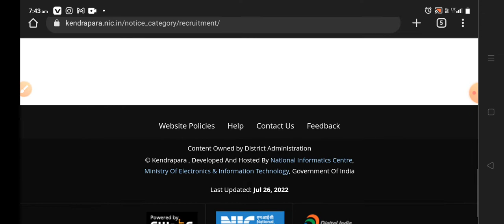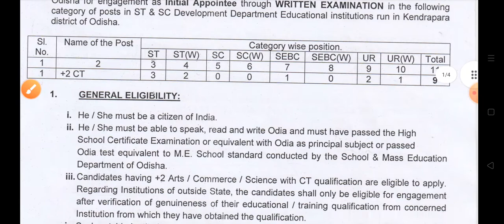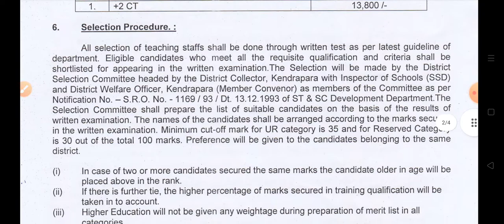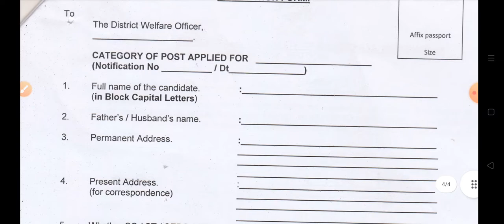Odisha Primary School Teacher Recruitment 2022// Odisha Govt job 2022// Odisha Teacher Recruitment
Topic Cover:-
1. Odisha Postal Job 2022
2. Postal Job Vacancy 2022
3. Free Job Alert
4. Odisha Job Alert
5. Job Vacancies 2022 Odisha
6. Panchayat Level Job
7. Blocks Level Job
8. Odisha Post Office Recruitment 2022
9. Primary Teacher recruitment 2022
10. Tata Power Job 2022
11. Aadhaar card Recruitment 2022
12. Latest Government Jobs 2022